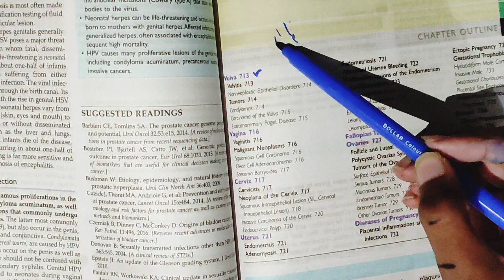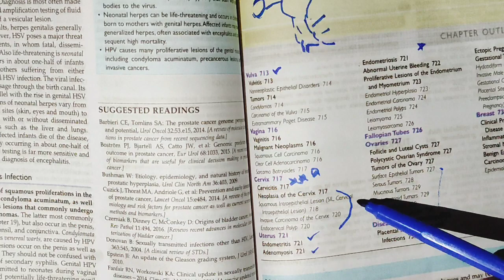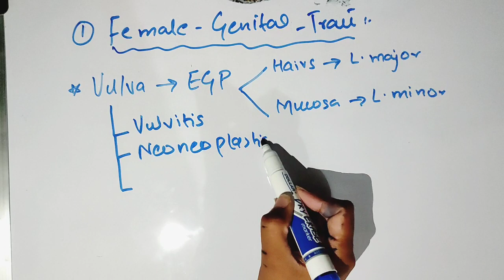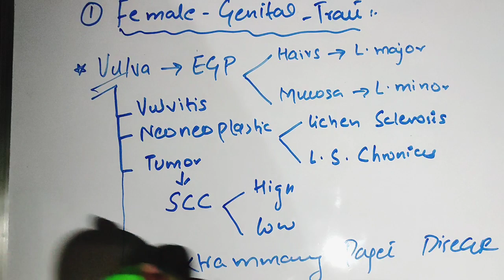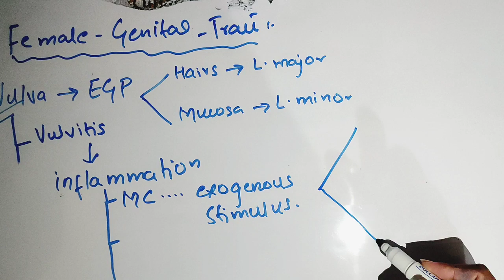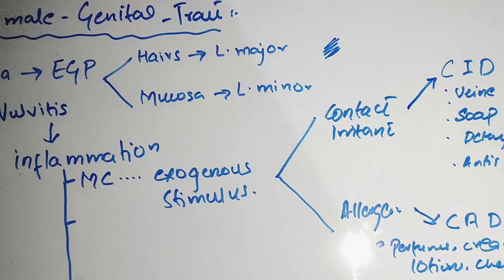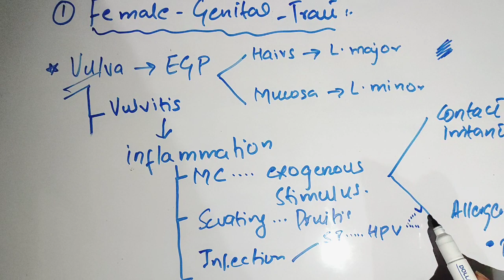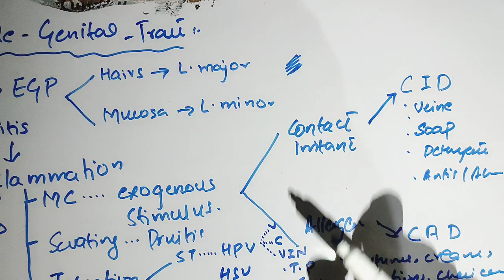Repro Pathology part 1 , Female Repro Pathology ,,. Vulva , detail pathology